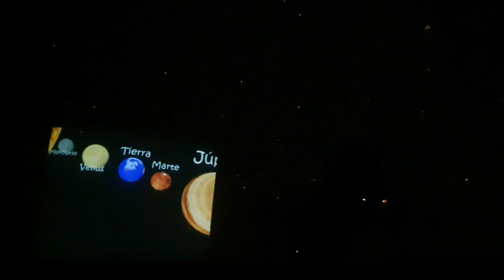ENSAYANDO Y CONTROLANDO...EN PLANETARIO CIUDAD DE ROSARIO....✨🤩....(2)